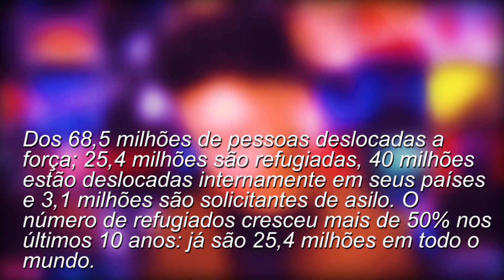O QUE FICOU PARA TRÁS (HIS HOUSE, 2020) - RESENHA CRÍTICA DA SEMANA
Resenha com Spoiler do filme O que ficou pra trás ou HIS HOUSE, filme estrelado no Halloween, e que não tivemos tempo de comentar.

Se Você quiser saber mais sobre o filme, fique até o final, você gostará do vídeo

His house ou O que ficou para trás é um thriller de terror de 2020 escrito e dirigido por Remi Weekes a partir de uma história de Felicity Evans e Toby Venables. É estrelado por Wunmi Mosaku, Sope Dirisu e Matt Smith.

Na trama, o filme conta a história de um casal de refugiados sudaneses, devastado pela guerra, e são convidados para morarem em uma casa no Reino Unido, porém acabam se deparando com entidades malignas habitadas dentro da casa na qual foram dados a ambos. Rial (Wunmi Mosaku), da série Lovecraft Country, e Bol (Sope Dirisu), O Caçador e a Rainha do Gelo (2016), ambos tentam o que for necessário para entender o motivo da qual são impostos aos monstros impostos na casa.

O filme His house trabalha conceitos como o real e a ilusão, ou fictício. O sonho ou o Pesadelo, imposto em algumas cenas do filme. A cinematografia imposta no filme, com a casa ao pedaço, chegando a crermos que a casa, sendo um local, passa a ser uma fonte de personalidades dos próprios personagens.

PAUTA :

INTRO 00:12
SINOPSE 01:54
REFUGIADOS 03:03
O FILME 04:03
PRODUÇÃO/ROTEIRO 04:40
O uso dos sustos no filme 06:48
O título 08:16